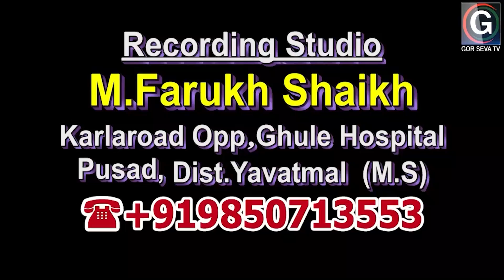प्रेम लाडेरो, लहु महाराज देऊळगांव ।। Prem Ladero ,Lahu maharaj Deulagaon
GOR SEVA TV
प्रेम लाडेरो, लहु महाराज देऊळगांव
Prem Ladero ,Lahu maharaj Deulagaon